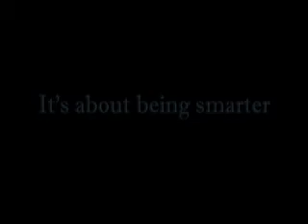KingHeathen speaks (down) to the masses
I just can't get enough of this pretentious, wine-swilling, atheist, televangelist douchebag calling people stupid.  His words aren't the only thing that get slurred.  Enjoy.